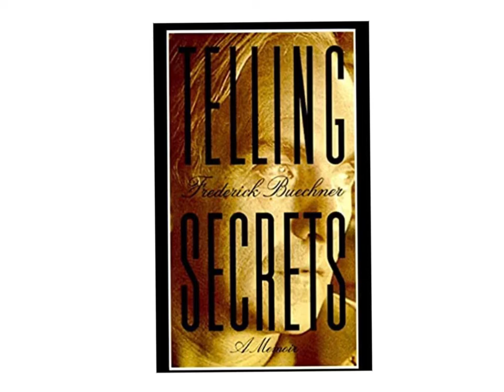The Rhythm of Our Days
Meditation by Rev. Rob Congram